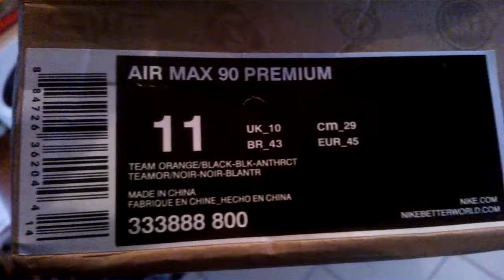Nike Air Max fakes from Allegro / Air Maxy allegro podróbki !!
Na allegro można znaleźć buty Nike Air Max w bardzo niskich cenach. Nie dajcie się na to złapać, są to buty słabej jakości, klej wylewa się na materiał, zamsz jak by przetarty, Odradzam kupno takich butów. Lepiej dołożyć i kupić  w sklepie.